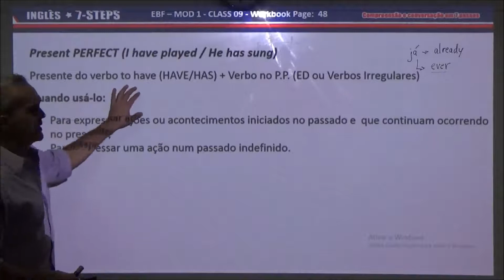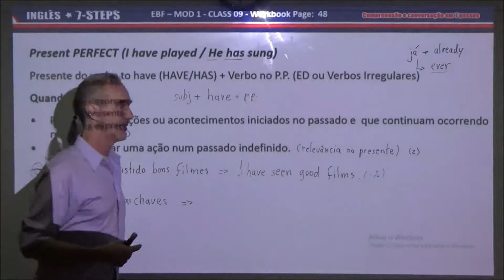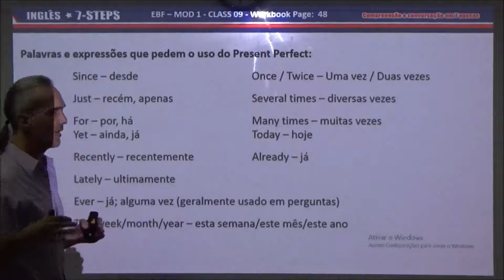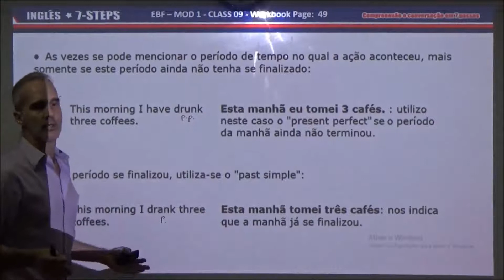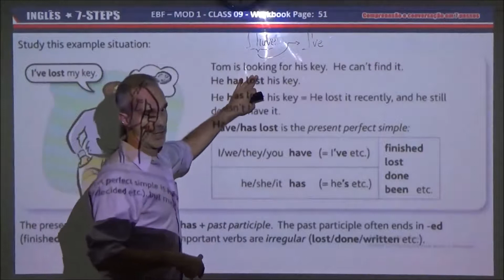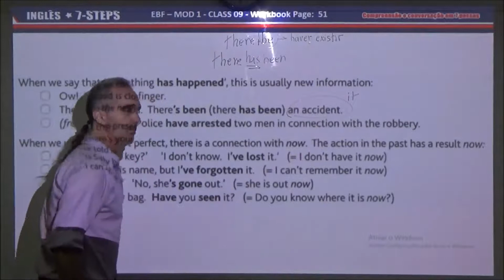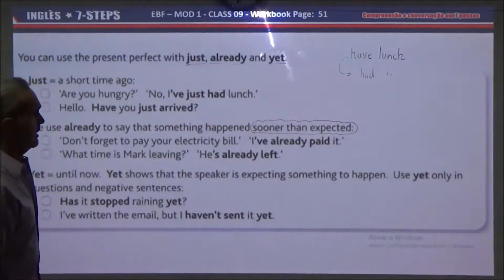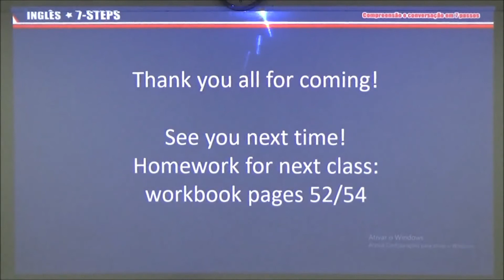Inglês 7-Steps - EBF Presente Perfeito - Visão Geral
English Basic Foundation - Presente Perfeito: Visão Geral
Este vídeo apresenta uma visão teórica geral sobre a conjugação do 'Presente Perfeito' no inglês.